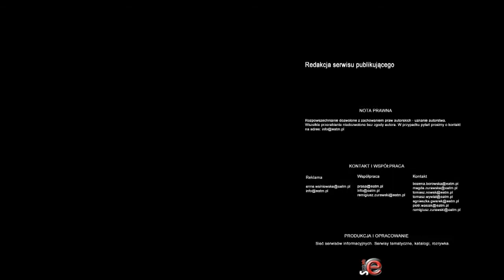Lotos kupi azerską ropę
Gdański koncern potwierdza zainteresowanie dostawami ropy naftowej rurociągiem Odessa-Brody-Płock, jeśli tylko projekt będzie korzystny z ekonomicznego punktu widzenia. Jednak zaprzecza, aby już toczyły się rozmowy na temat tego projektu energetycznego.

 - Lotos nie bierze udziału w tych rozmowach. Natomiast zapytany, czy jeżeli ten rurociąg będzie funkcjonował i mogły być dostawy ropy z tamtej strony, to czy Lotos by kupił tę ropę, odpowiedź brzmi tak. Jeżeli to będą ceny konkurencyjne, jeżeli będzie parametrami jakościowymi pasować do strumienia rop, które mogą być przerabiane i jeżeli będzie to ekonomicznie uzasadnione - podkreśla Paweł Olechnowicz, prezes Lotosu.

Podobne deklaracje złożyli wcześniej przedstawiciele drugiego koncernu paliwowego, PKN Orlen.

 - Ropa azerska w tej chwili jest kupowana przez nas do rafinerii czeskich przez Morze Śródziemne i rurociągi z Triestu do Czech. Jeżeli będzie atrakcyjna oferta, żeby taka ropę dostarczać również do Płocka, to my to rozważymy - zapewnia Sławomir Jędrzejczyk, wiceprezes zarządu ds. finansowych w PKN Orlen.

Prezydenci Polski i Azerbejdżanu zadeklarowali gotowość kontynuowania projektu przedłużenie ropociągu Odessa-Brody do Płocka, o ile w Polsce znajdą się odbiorcy azerskiej ropy.

Gdański Lotos ma problemy z własnym wydobyciem ropy naftowej z jednego ze złóż w Norwegii.

 - Pojawia się sygnał, że wydobycie na złożu Yme, na którym planowaliśmy osiągnąć już dzisiaj dość ciekawy poziom, w tym roku chyba się znów przesunie - mówi Paweł Olechnowicz.

Operator złoża, kanadyjska spółka Talisman poinformowała, że produkcja ropy z tego złoża prawdopodobnie nie ruszy w tym roku. Przedstawiciele Lotosu już wcześniej zapowiadali, że w przypadku opóźnień koncern będzie domagać się odszkodowania z tytułu utraconych korzyści. Lotos posiada 20 proc. udziałów w projekcie na złożu Yme.

Jak deklaruje Paweł Olechnowicz, wydobycie surowca z innych złóż idzie zgodnie z planem.

 - Reszta, czyli wydobycie na Litwie i na Morzu Bałtyckim będzie zgodne z planem i nic nie stoi na przeszkodzie, żeby realizować założony program - mówi prezes Lotosu.

Obecnie koncern wydobywa ok. 5 tys. baryłek ropy naftowej dziennie. Celem strategicznym jest wydobywanie przynajmniej 1,2 mln ton surowca w 2015 roku. Złoże Yme na Norweskim Szelfie Kontynentalnym ma przynosić Lotosowi rocznie ok. 400 tys. ton. Koncern posiada również 7 koncesji na poszukiwanie gazu łupkowego w Polsce.